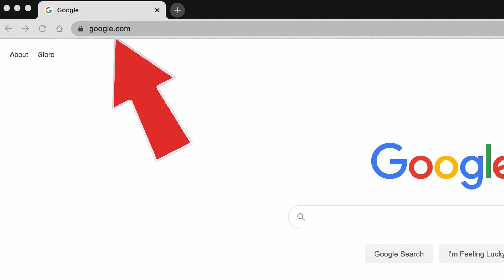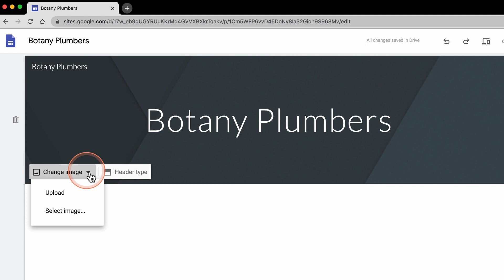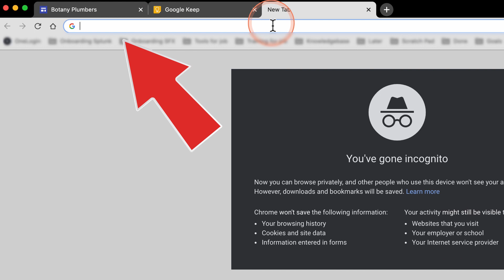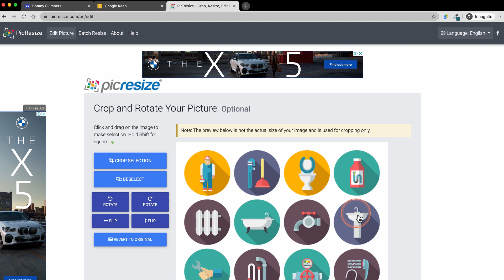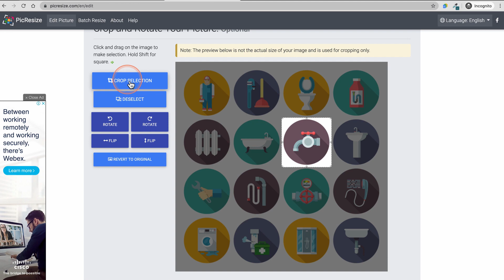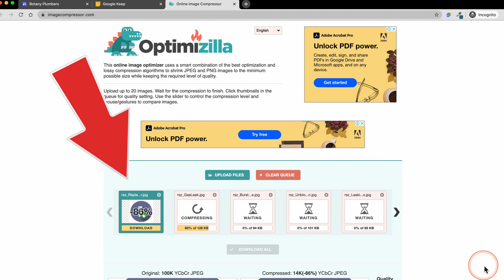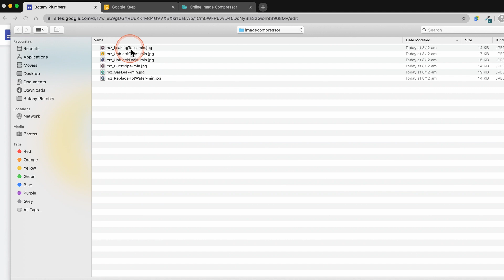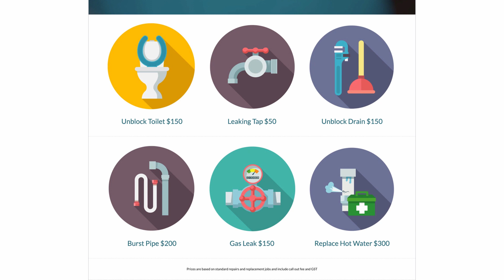Build a free Local Business Website using Google Sites! STEP 1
How to make a Local Service Business Website for FREE using Google Sites.

We're going to build a mobile responsive and free Google website. This website is for local service providers such as plumbers electricians or cleaners you will have a special feature of being able to click to call from your prospects mobile phone. The website will allow us to capture our visitors information to contact them back.

Link to resources used to build this website on this Google Document

But in this particular video we're going to focus on the following 2 steps. In step 1 we're going to create the header banner and in step 2 we're going to add these services.

Now we are going to create the contact button for this one. Adjust the size of a button area so that it fits the header.

Step 2 we're going to start creating the services panel. For the services panel we first need to get the images and we're going to start by going to google.com and we're going to search for “plumbing icon set free vector”.

We use picresize to cut out the icon image from the icon set.

You can just upload the whole icon set and just show the part of the icon you want to show using the Google sites image crop. However that slows the website down because the image size is quite large. The custom size we're going to choose is 500 width and 500 pixels height. That's just what our website requires. To save as choose JPEG quality, best then click I'm done. Resize my picture then click save to disc.

I'm going to rename the file name so that I recognise which icon I am choosing to upload.

We will compress our images with compressor.com. This website will allow us to compress our icon images so they're much smaller without affecting the quality or look of the image. Click upload files we can upload all of those image files that we have downloaded of the crop image icons.

Here is the original icon image was 100 kilobytes then on the right it's been compressed by 86% it's only 14 kilobyte. So that's a big difference when you add up a lot of images and when you look at the actual picture underneath you can see there's not much difference if you can actually tell at all and that's when you looking side-by-side. When you're not looking at the images side-by-side you probably would never know.

Part of this section is to add a conditions at the bottom of the services panel and you can have this if you want to. I'm adding it so that when visitors see you our prices they understand that these are based on standard installation or replacement jobs. And if there's anything outside of the scope of these particular standard jobs then they would need to be requoted.

Congratulations! We have now done the two steps. We have added a header. We've got a contact button with the click to call so that your prospects can click on that contact button and call you directly from their phone. We also have your services with the plumbing icon set which will be loading fast. They're nice and light compressed resized and cropped. And we also have the name of the service and an indicator of the price.

In the next video going to be adding the Google Maps as well as your trading hours your phone number and your ABN and any licensing and your service area. Once you've done that we're then going to look at adding a database so that when somebody leave their contact details that it goes into our database and it's save there so that we can contact your prospect back and that will be coming out next.